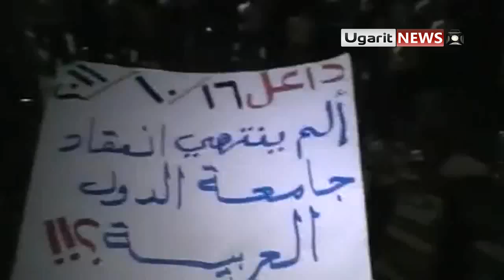16 10 Dael, Daraa أوغاريت داعل حوران مظاهرة مسائية , ألم ينتهي اجتماع جامعة الدول العربية